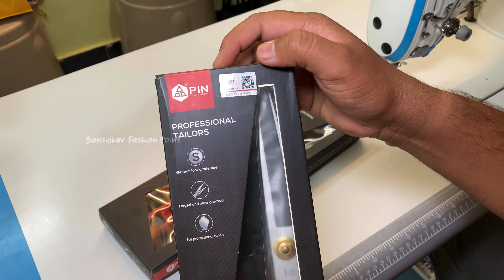Pin scissors || best cloth cutting scissors in india